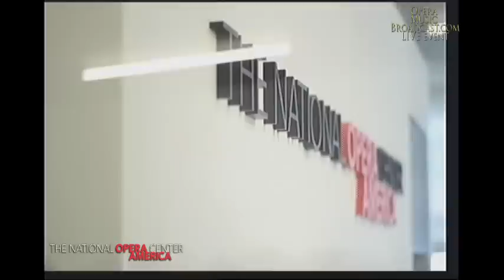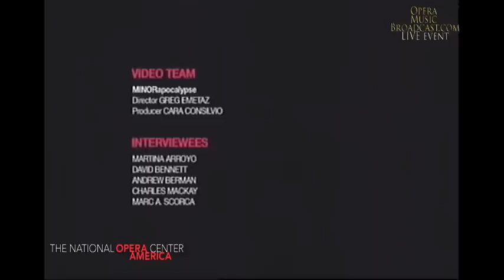OPERA America Songbook Program 2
"Our House"
Stewart Wallace, Music and Text
Leah Edwards, Soprano
David Holkeboer, Piano

"Our Haven"
Gene Murray, Composer
Dana Purcell Morris, Text
Leah Edwards, Soprano
David Holkeboer, Piano